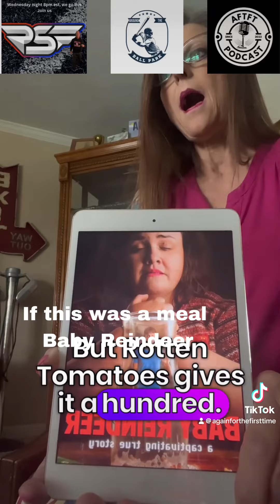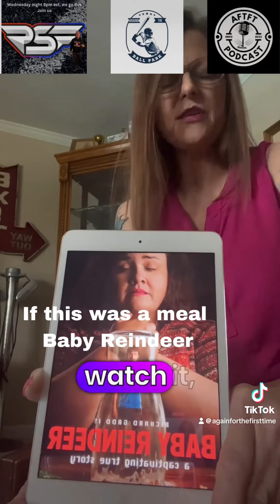If this was a mealBaby Reindeer#Netflix